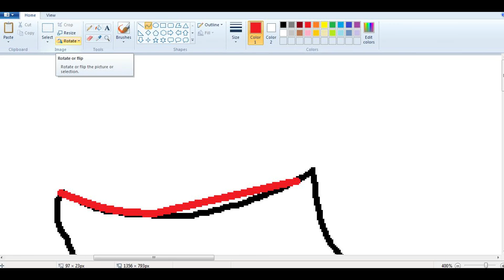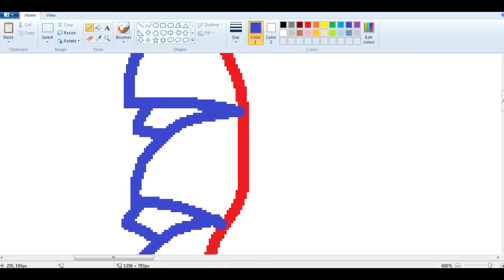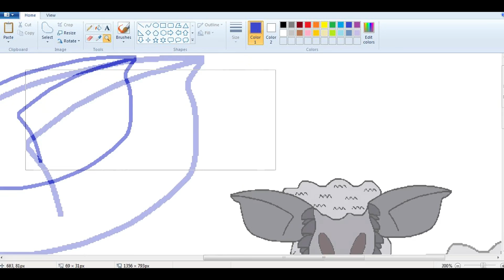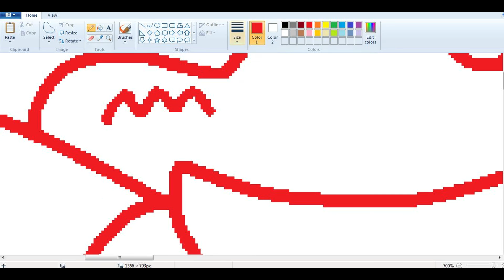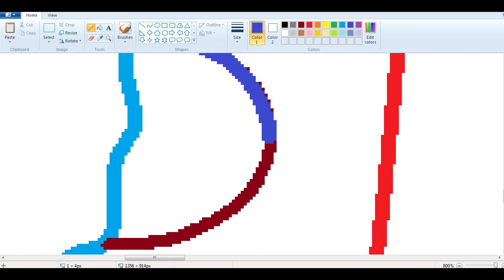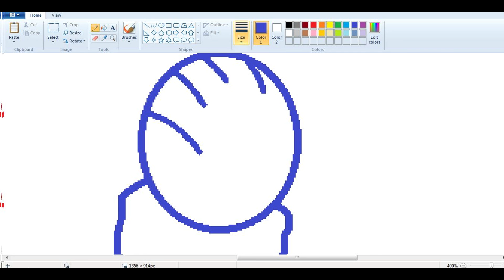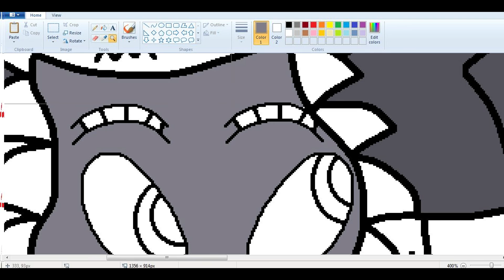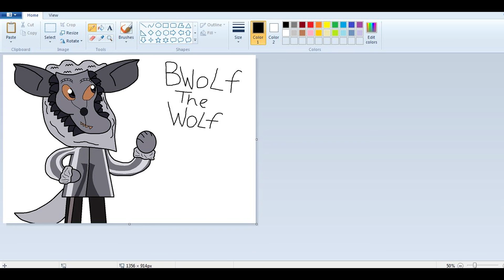BwolfTheWolf Speed Painting - ChunkyLappy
BwolfTheWolf Speed Painting. ChunkyLappy speed paint me!

Welcome to another episode of werewolf gaming ;) i hope you enjoy this video.
Thanks.

My favourite being the Playstation and Nintendo. So i have decided to bring my gaming
knowledge and enjoyment to youtube. I have several goals for my youtube channel.

I would like to build a pack of loyal followers that can play together and chat everyday inside and outside of my channel.
I want this to be a place that anyone can come too and fit in, a place where you can get
away from your everyday troubles and the stresses of everyday life.
I aim to be as unique as possible, many people copy big youtubers and have no identity, where as i do.
You come to my channel and even if you hate me you'll always remember that werewolf

And as im asked this question a few times. My name is David and im 24 and i work

-Anthony Miles?

-Gerald Hausman?

 -Hugh MacLeod